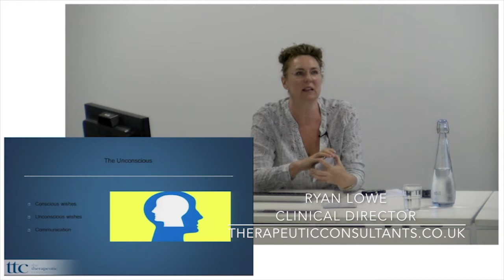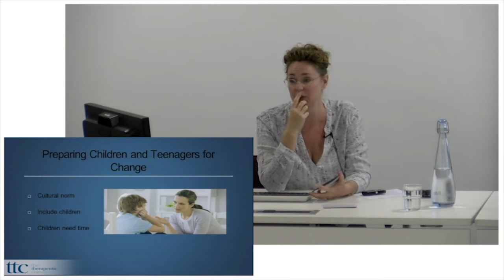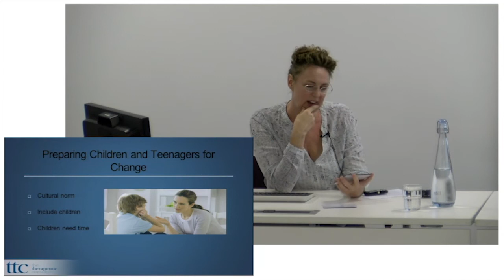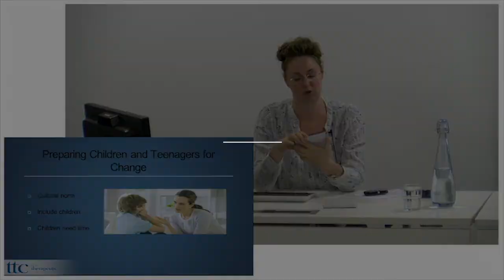Ryan Lowe - Telling Children the Truth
In this talk by child psychotherapist, Ryan Lowe, she discusses blended families and explains the importance of being honest with your children.